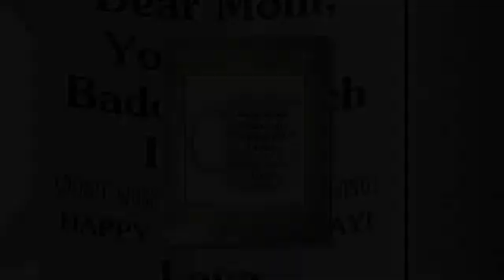Personalized custom name dear mom you're the baddest bitch I know mug